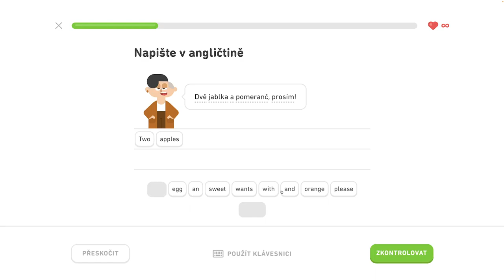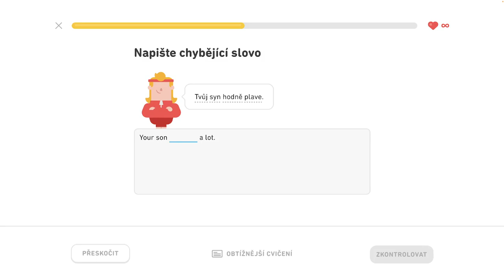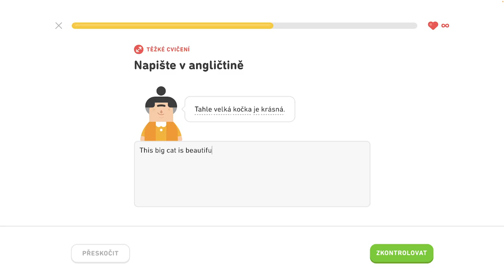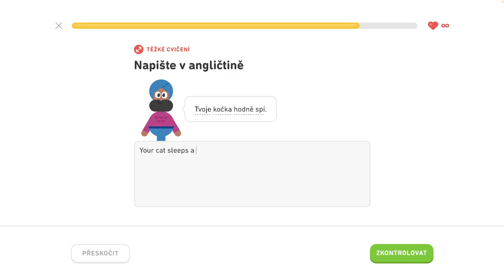🇺🇸 S1, J8 - Precvičovanie na mieru 3/3 - Naučte sa vyjadriť čas, hovorte o lietaní